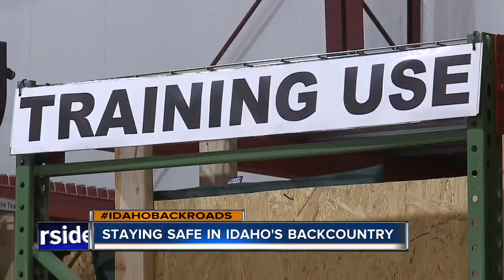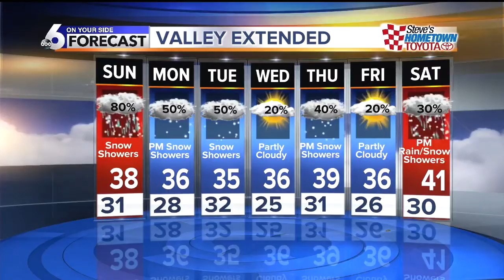KIVI 6 On Your Side Latest Headlines | January 11, 6pm